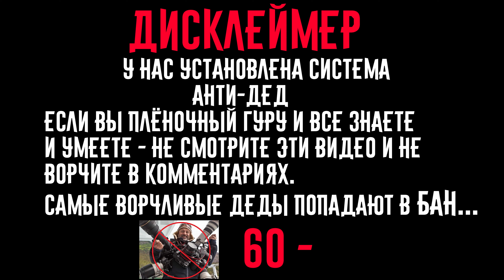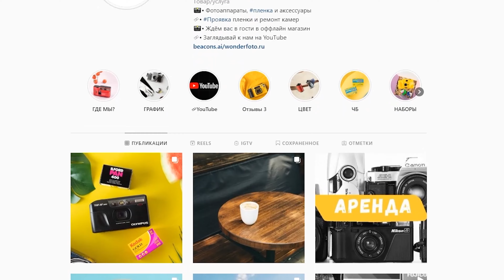Mint InstantKon SF70 распаковка и обзор камеры от Wonderfoto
Mint InstantKon SF70 одна из лучших камер для проф фотографа на полароид?